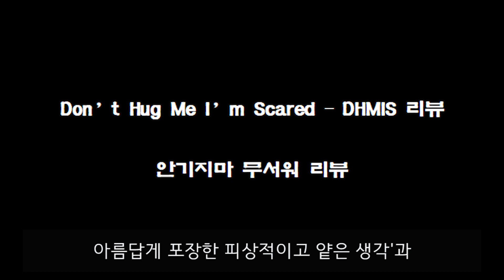안기지마 무서워 2 리뷰